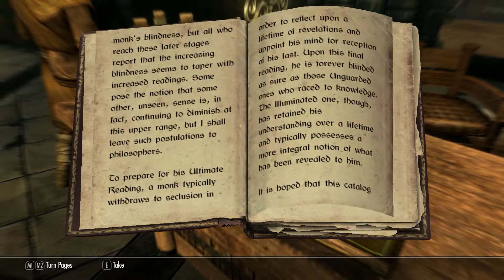FIRST DAY OF SCHOOL | Skyrim - Part 14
It's my first time going to college!